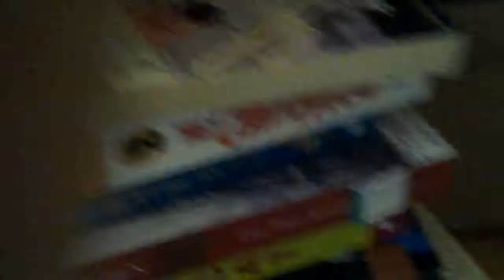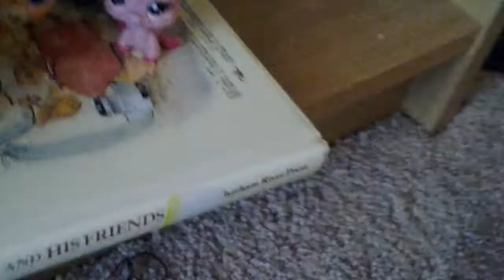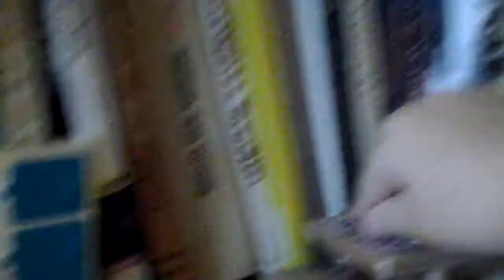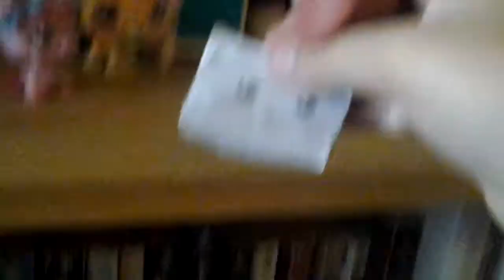Homeless part 1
Frinds help